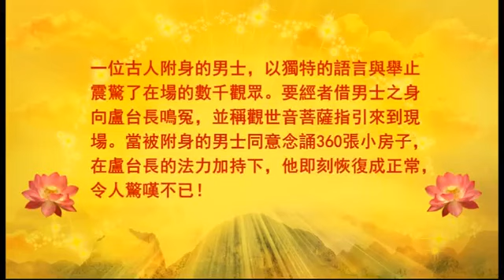【圖騰視頻】古代亡灵附身鸣冤，受菩萨指点来求解脱 201208 新加坡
心靈法門一切書籍皆免費結緣，詳情歡迎您聯繫我們